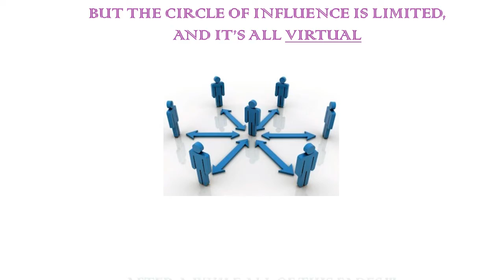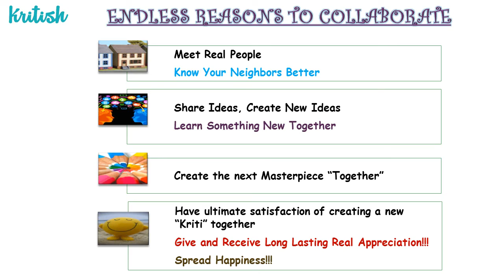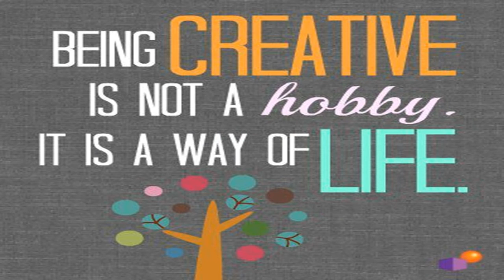Kritish - Share Inspire Collaborate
Kritish is an invitation to Share your beautiful creations with the world, to inspire people. Kritish is an encouragement to collaborate with artists around you to create the next masterpiece together.